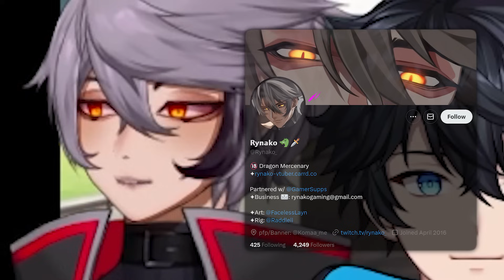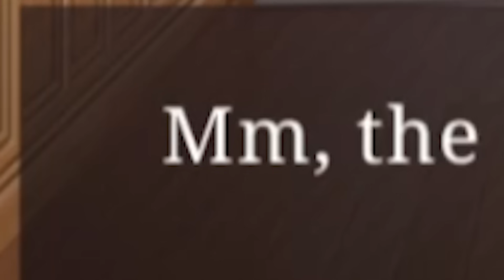These 4 VTubers Become Catboys and FIGHT For Your LOVE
Huge shoutout to Rynako, Jelly and RiiKami for taking part in this steamy cat boy collab! I hope you all enjoy it~